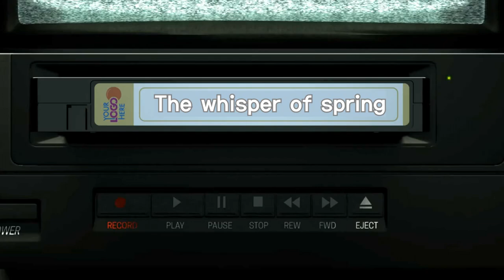봄의 속삭임 & 오르골 Mix (Whisper of Spring) ( TTRM / Titanrium )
" 봄의 설레임 "
피아노를 바꿔보기도 하고,
오르골 버전으로도 만들어보기도 하고,
전체적인 톤을 바꾸어보기도 하면서 만들었던 결과물입니다.

여러분은 어떤게 가장 듣기 좋을지 모르겠지만,
사람마다 취향이 달라서 모두 올려보았습니다.

부족한 곡들이지만,
매번 방문하여 들어주셔서 진심으로 감사드립니다 :D

여러분 모두 화이팅입니다!

I would be glad if you could get a little comfort from here.

Picture Link▼
Artist:"Anyo"